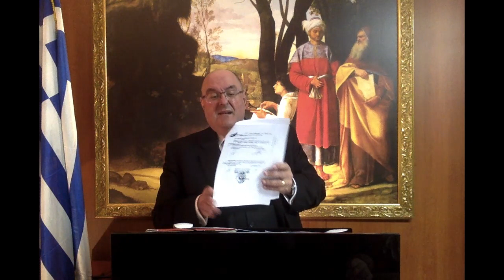Δηλώσεις του ΥΜΤ της 09.02.2019